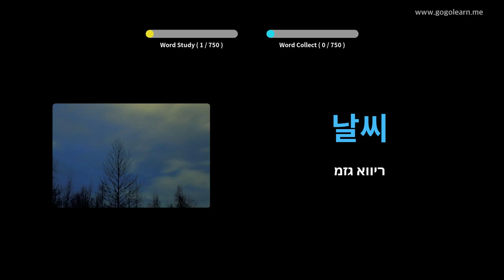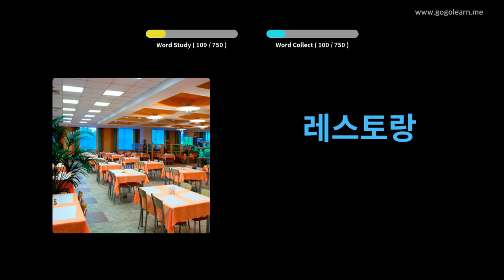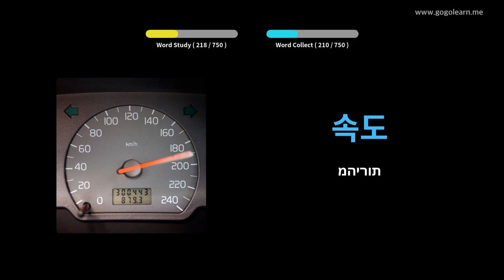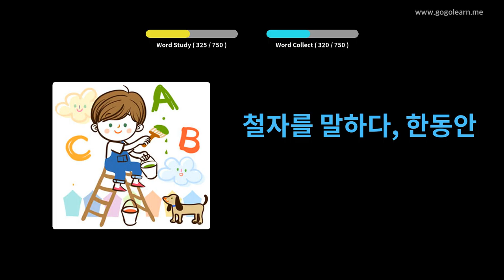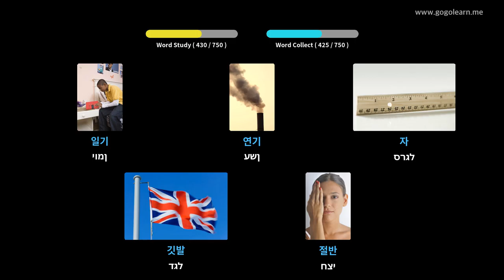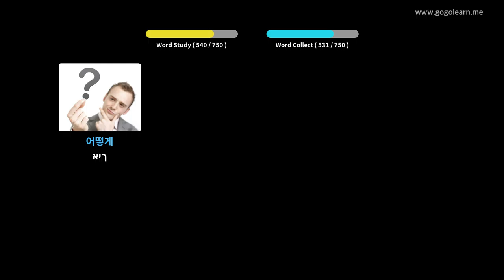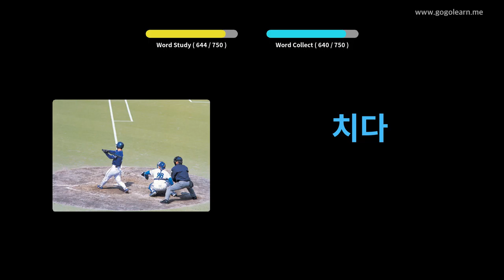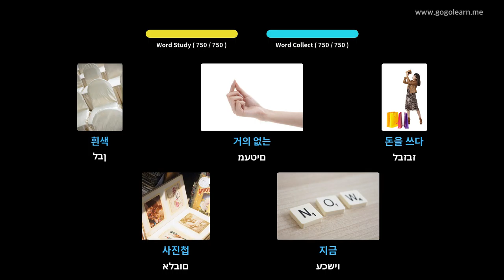ילדי אוצר מילים רומנית | Golearn